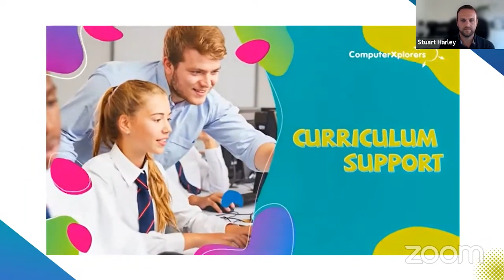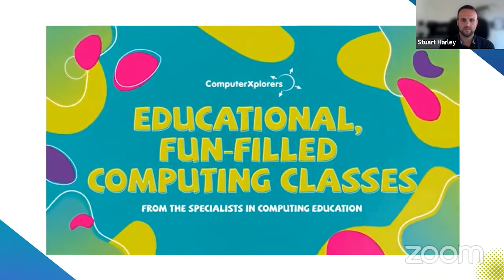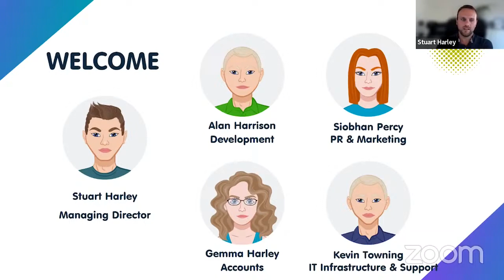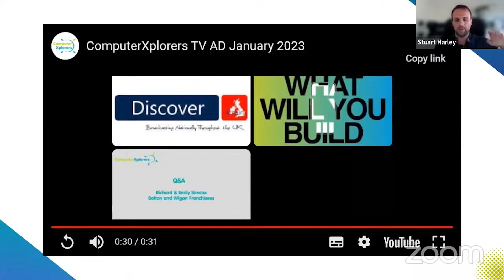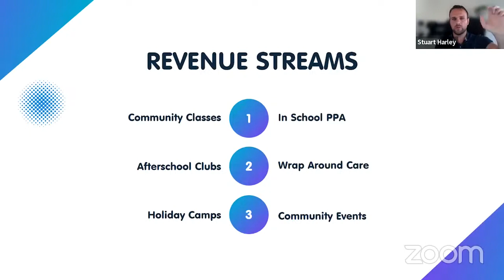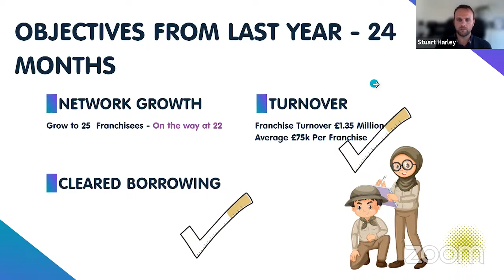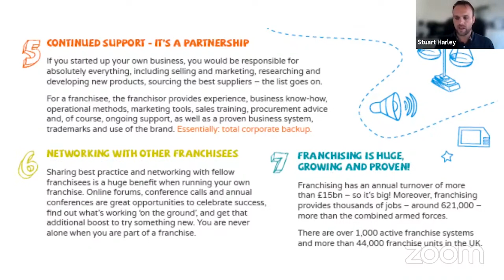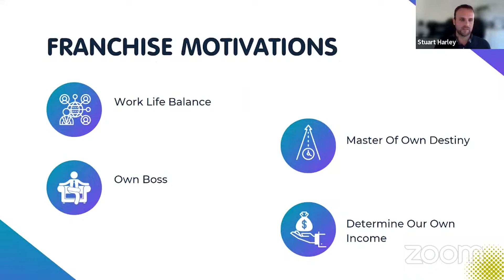Computer Xplorers : Franchise Opportunity with Children's Computing Franchise